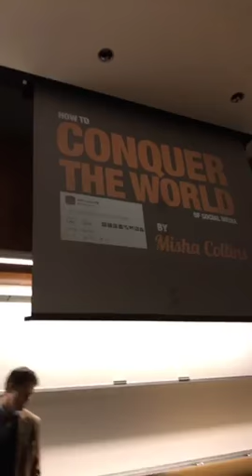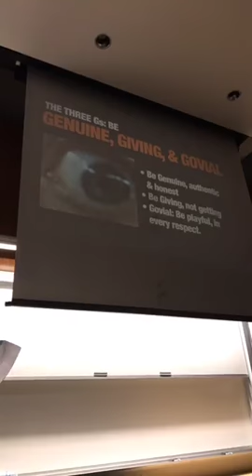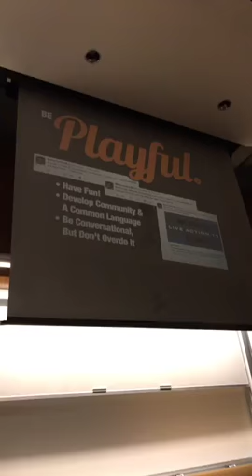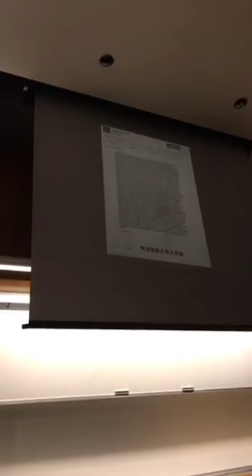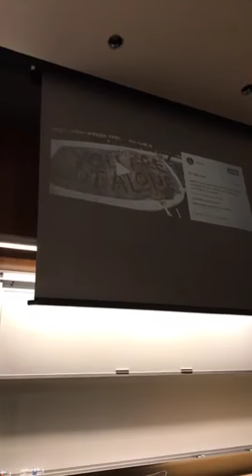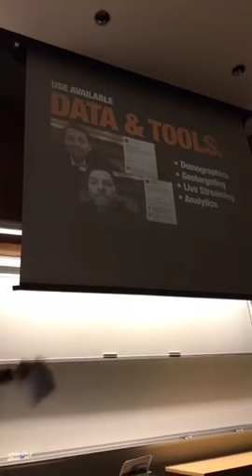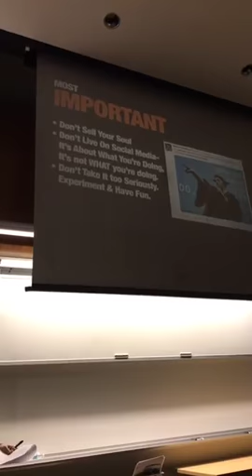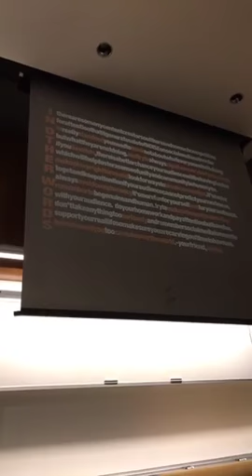Misha Collins delivering social media marketing lecture at Western Washington University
Misha Collins at Western Washington University, presenting a lecture on "Learn how to conquer the social media marketing to develop personal brand".

Lecture held on Friday, 31 March from 2:00-3:00pm PST.

Note, video starts out with sideways view but is fixed quickly. :-)

Video uploaded to assist those who are Facebook challenged.